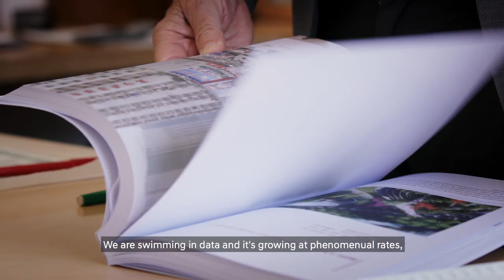Hyundai Nexo x BBC : Innovators of tomorrow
Hyundai NEXO shares innovators’ vision for better future.